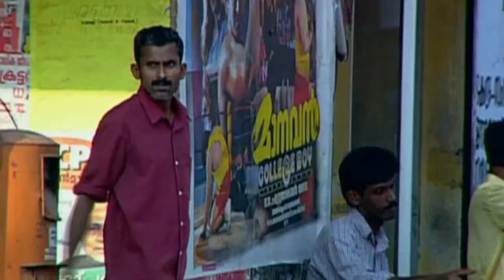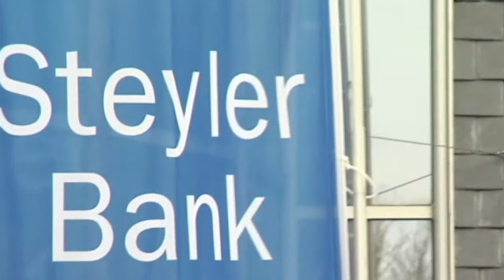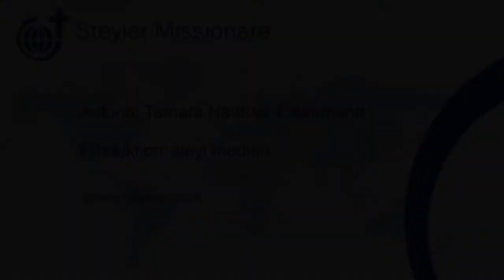Jeans statt Nadelstreifen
Der Geschäftsführer der Steyler Bank - Norbert Wolf - besucht auf einer Reise durch Indien Projekte, die mit den Gewinnen der Bank gefördert werden.